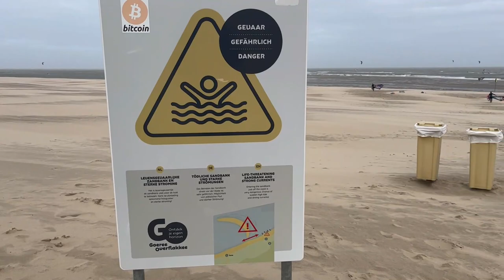Hot Windsurf Session Ouddorp Holland Niederlande März2023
Das ist mein erstes Video aus diesem Jahr 2023. Bislang war es kalt, ich habe auch auf mein 2023 Material lange gewartet. Jetzt kann es wieder losgehen.
Hier seht Ihr meine erste Holland Session in März in Ouddorp an der Sandbank. Es passte für mein Ezzy Wave 3,4m² und 77l FutureFly Fish Board und ich hatte eine Menge Spaß.